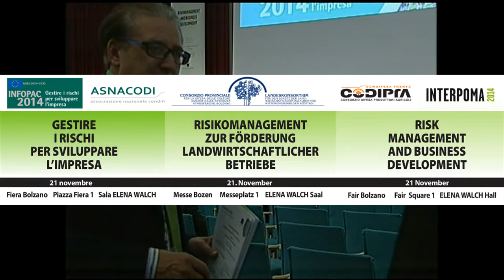INFOPAC 2014 Bolzano 21 novembre 2014 (part 1)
Convegno:
Gestire i rischi per sviluppare l'impresa
Risk Management and business development
Risikomanagement zur Förderung landwirtschaftlicher Betriebe

Interventi di Stefan Klotzner (pres. Condifesa Bolzano), Gaiardelli Giorgio (pres. Condifesa Trento), Arnold Schuler (Assessore provinciale dell'Agricoltura bolzano), Herbert Dorfmann (membro del Parlamento Europeo